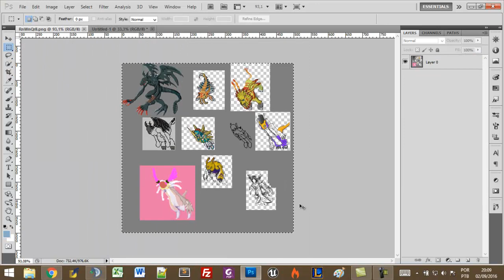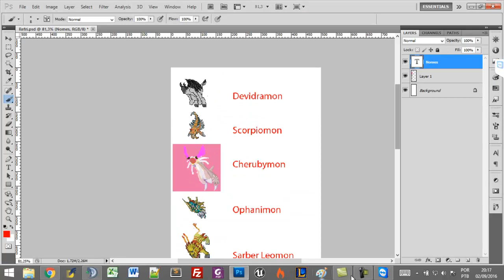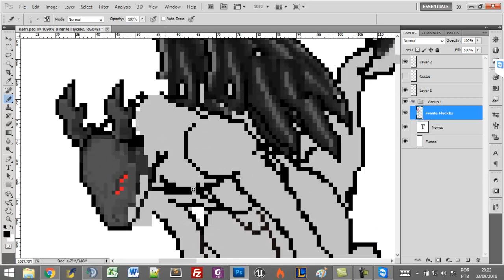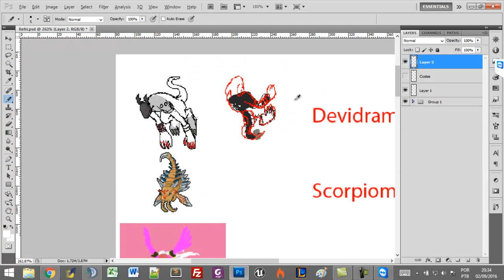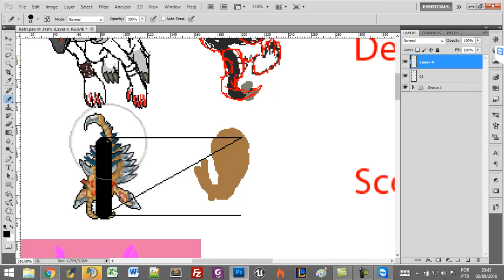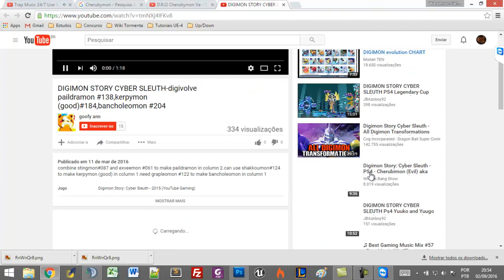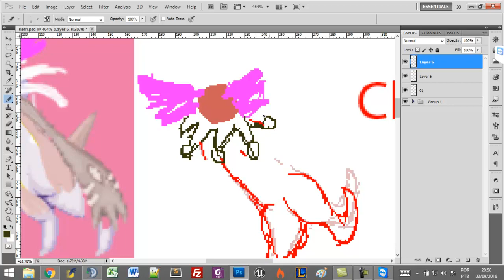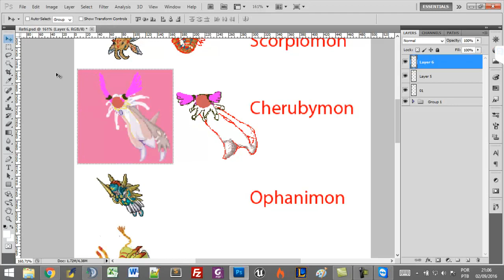Spriting Outline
Vídeo demonstrativo de Spriting.